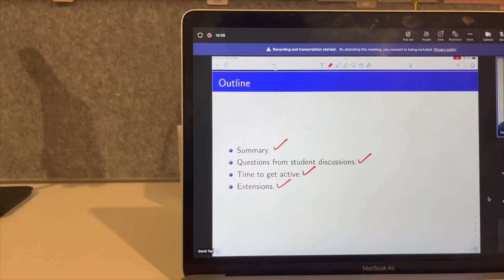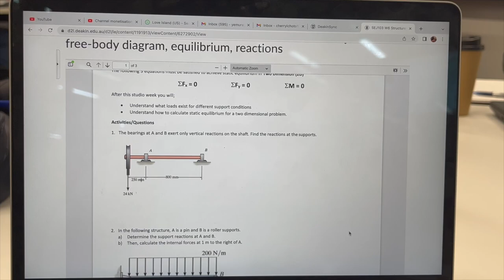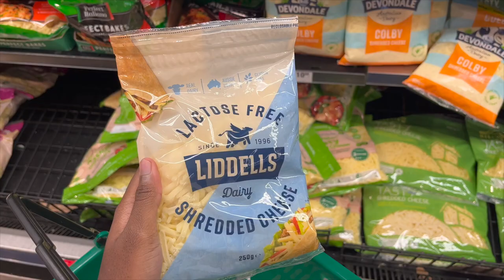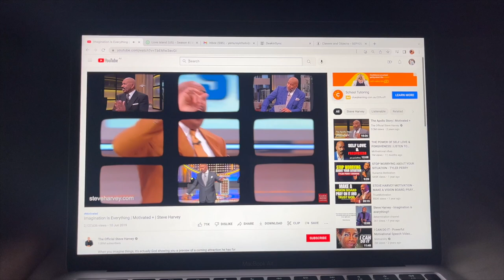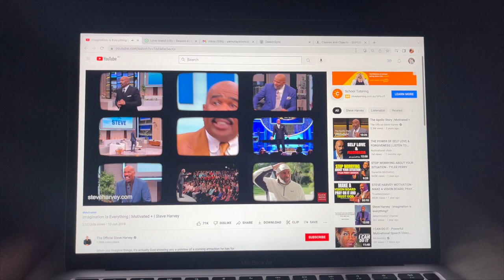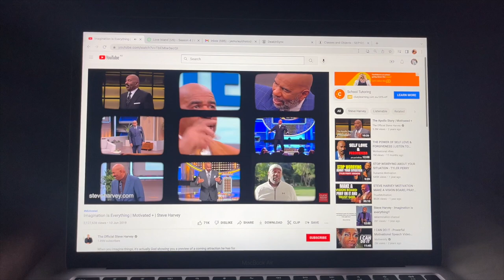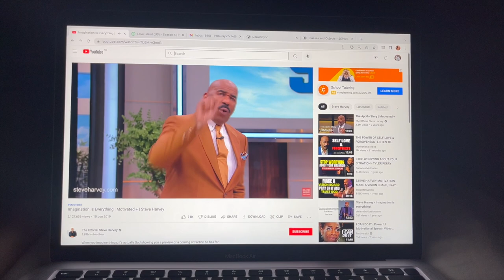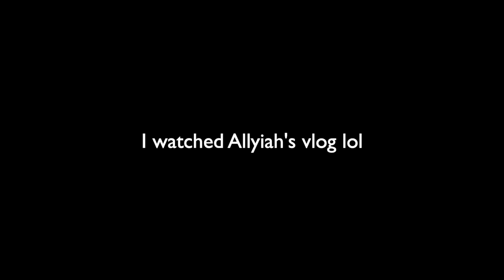WEEKLY VLOG | ENGINEERING STUDENT AT DEAKIN UNIVERSITY | AUSTRALIA + DALIWONGA IN MELBOURNE !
*OPEN ME *
Keep Up With The Vibes